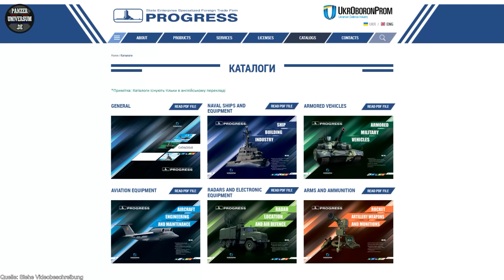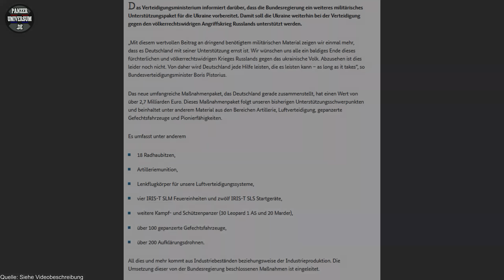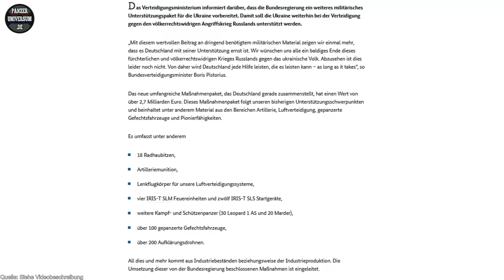Ukraine will eigene Kampfpanzer herstellen - 2,7 Milliarden Hilfspaket aus Deutschland Breaking News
Wenn über den Link was kauft unterstützt ihr unseren Kanal 🙂